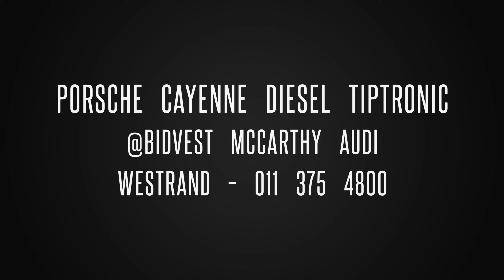PORSCHE CAYENNE DIESEL TIPTRONIC @Bidvest McCarthy Audi Westrand – 011 375 4800